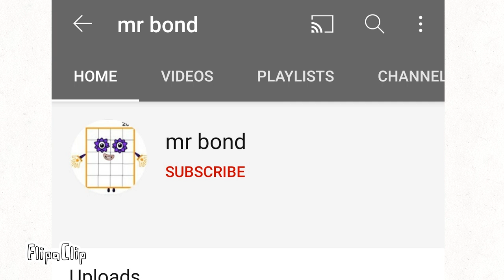ANOTHER IMPOSTER!!!!!!!!!!!!!!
NONONONONO!